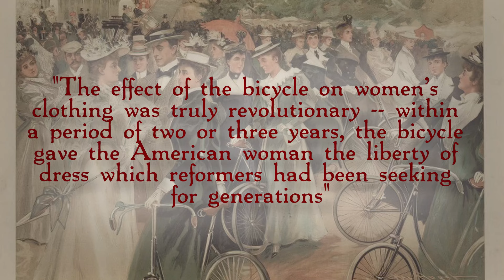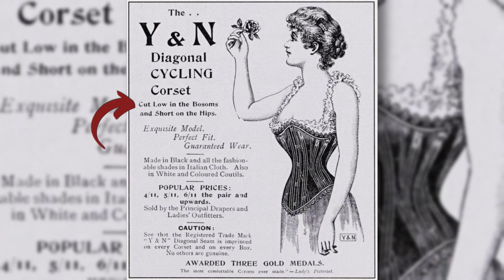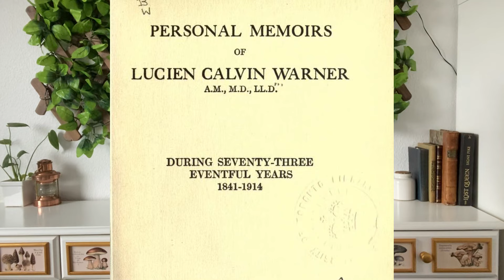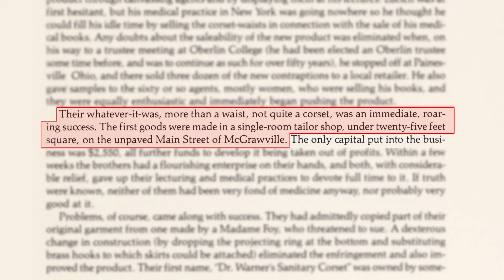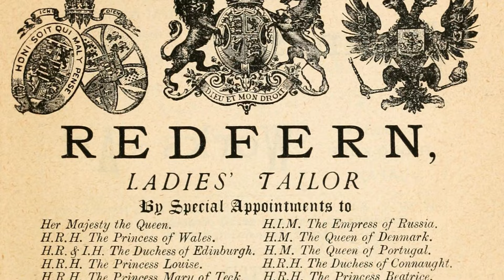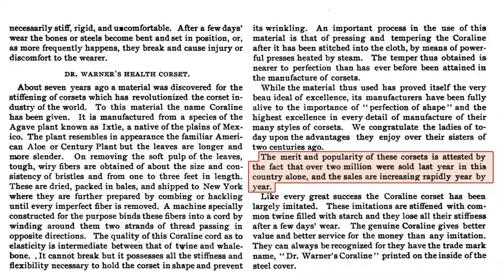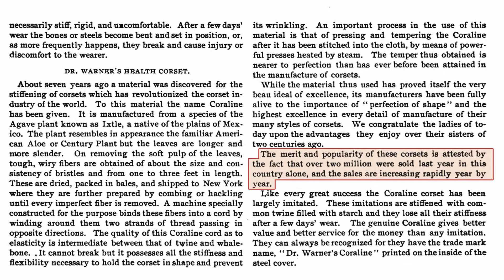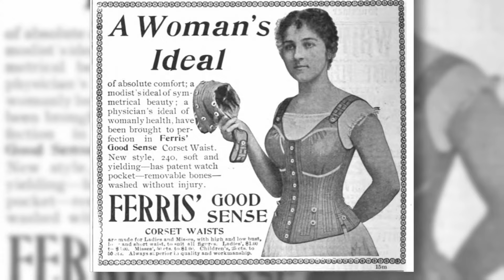Athletic Corsets: Bicycle Fever & The Rise in Popularity of the Sports Corset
Join me for a {second} deep dive into the world of athletic and health corsets! This week I focus more on the bicycling craze and it's influence on the proliferation of the sports corset, as well as take an in-depth look at who was making these corsets, as well as speculate about who was wearing them!